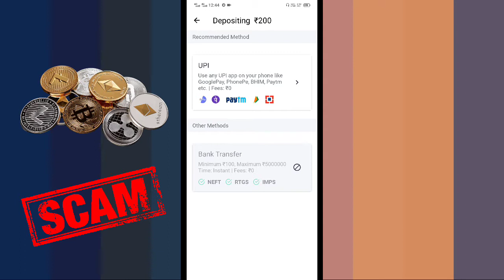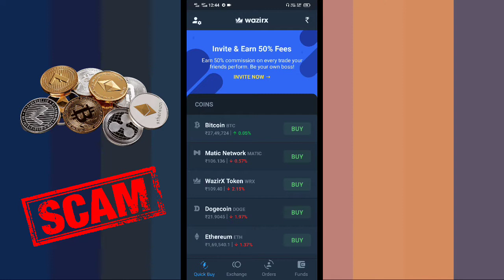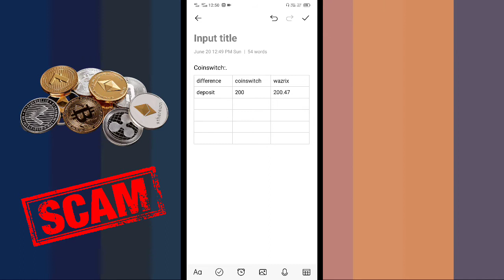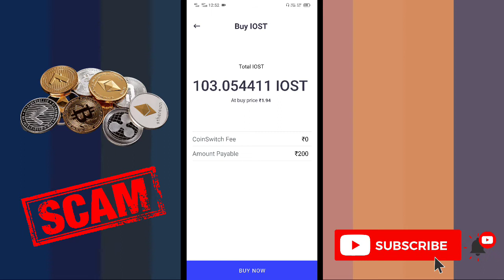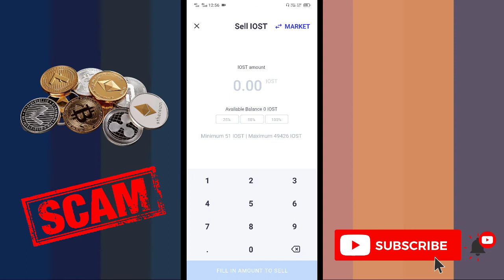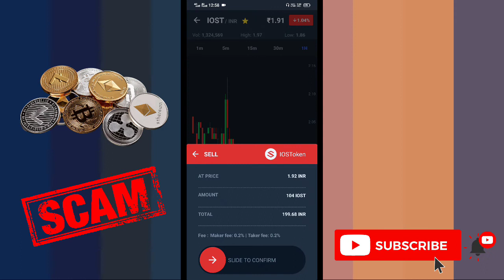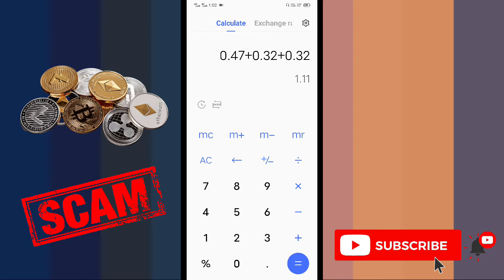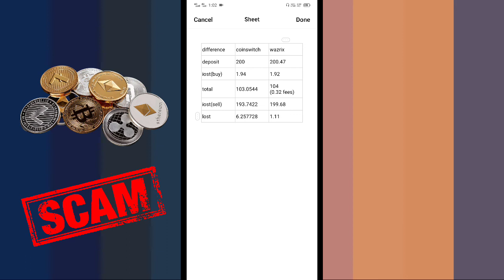comparison between coinswitch and wazrix exchangers | detailed review about loss of money | tamil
Hi nanba,
         In this video I explained clearly about which app to use to buy crypto currency. Watch this video fully to prevent loss from crypto trading and gain profit daily.

crypto currency, crypto trading, bitcoin, ripple, cardano, xrp, btc, doge, crypto coins, big dump coming, binance, wazirx, giotuss, coinbase, trx, shiba, ethereum